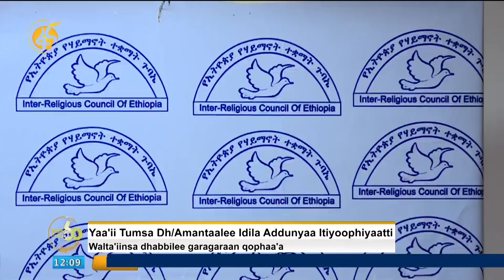Yaa'ii Tumsa Dh/Amantaalee Idil Addunyaa Ityoophiyaatti